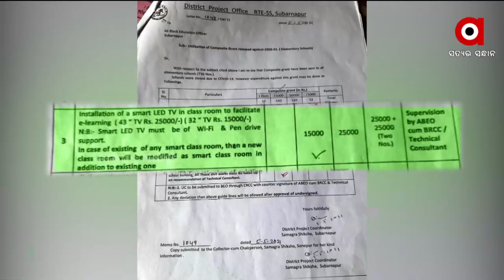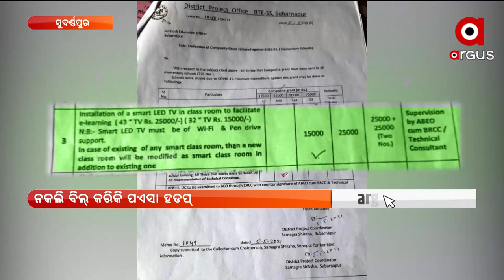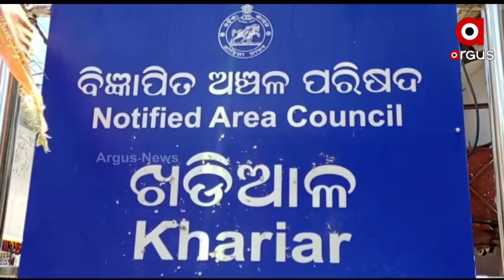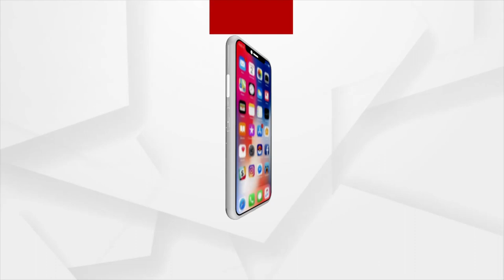Nuakhai Express @5PM |26 July 2022| Argus News